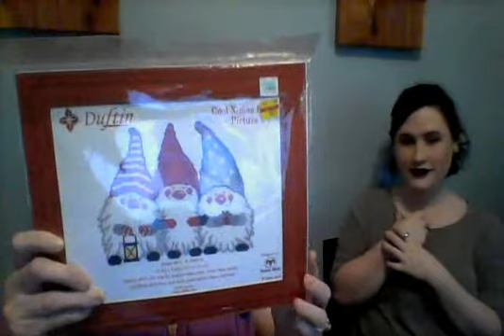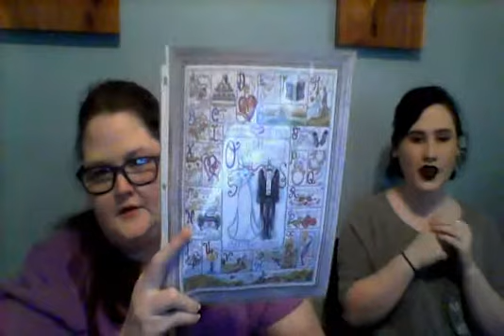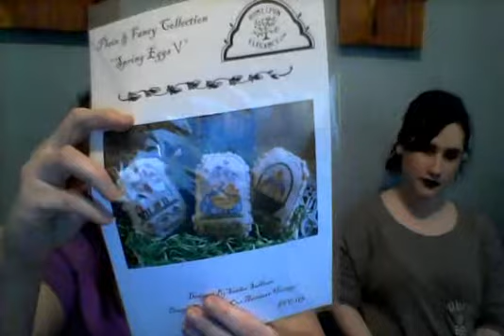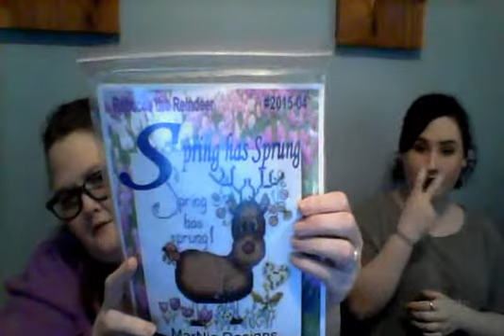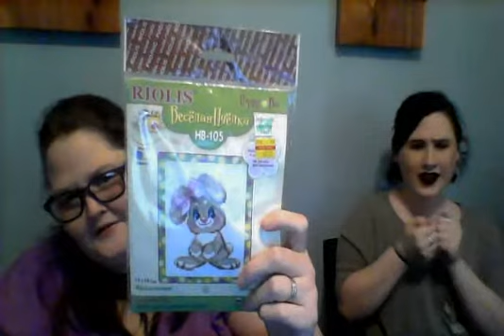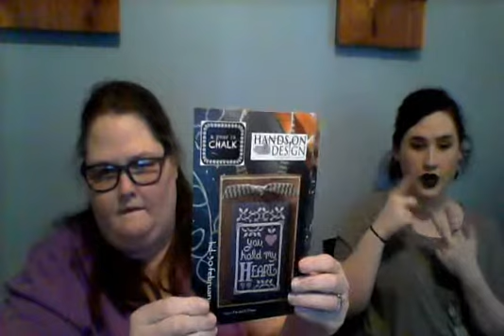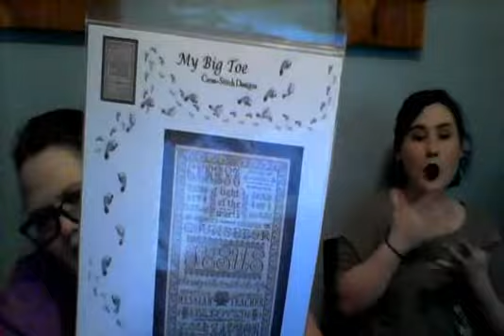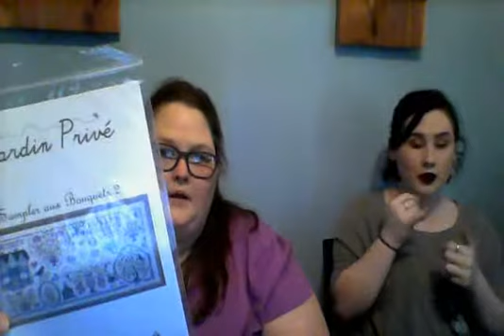april12 part3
Reposting